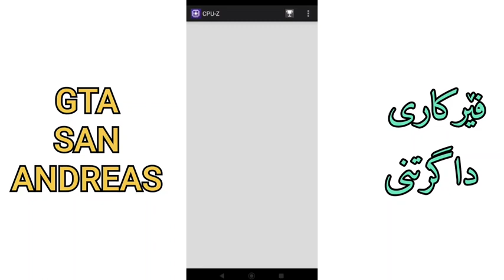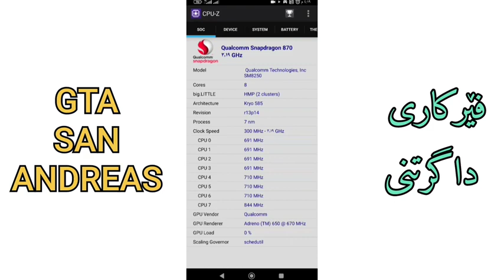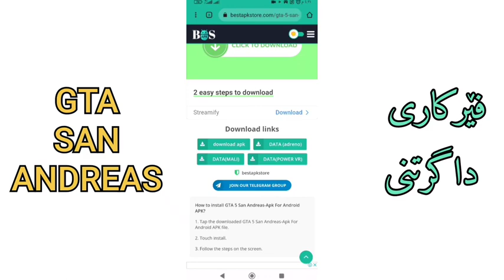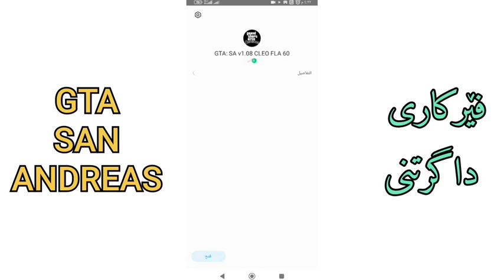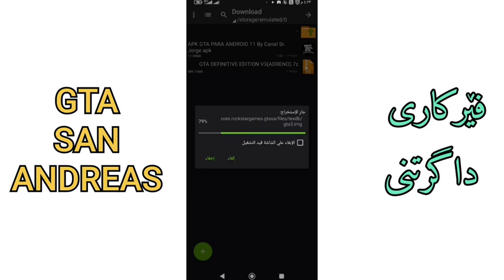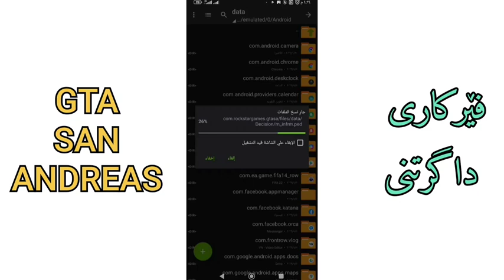فێرکاری داگرتنی یاری gta sa